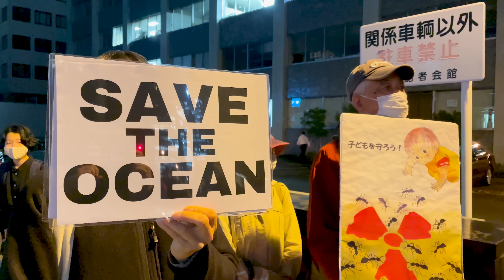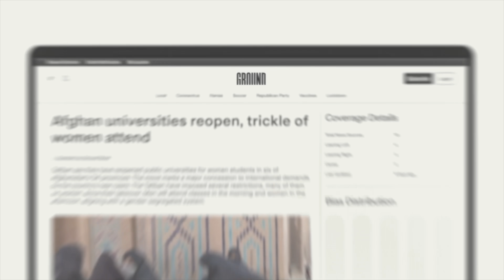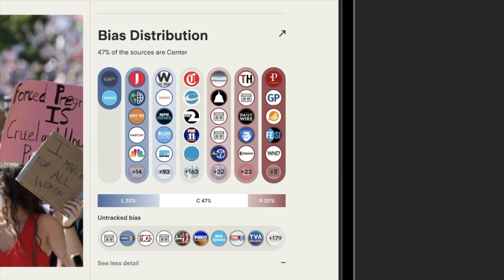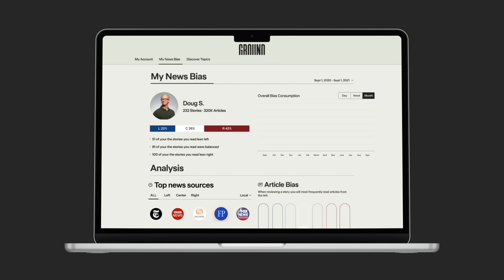Did Putin Kill Prigozhin?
Compare news coverage. Spot media bias. Avoid algorithms. Be well informed.

In today’s episode, we run through the plane crash that killed Wagner leader Prigozhin. Also, we discuss Japan releasing the Fukushima waste water into the ocean; the US Republican debate & Trump’s arrest day; & North Korea’s second failed satellite launch.

Further reading:

✍️ Prigozhin Killed

✍️ Fukushima Water Released

✍️ Trump’s Arrest Day

✍️ North Korea’s Failed Satellite Launch

00:00 Intro
00:25 Prigozhin Killed
03:28 Fukushima Water Released
04:39 Trump's Arrest Day
05:53 North Korea Failed Satellite Launch
06:58 TLDR Good News